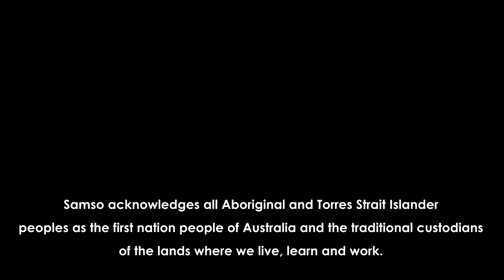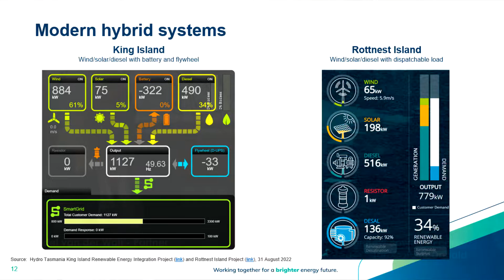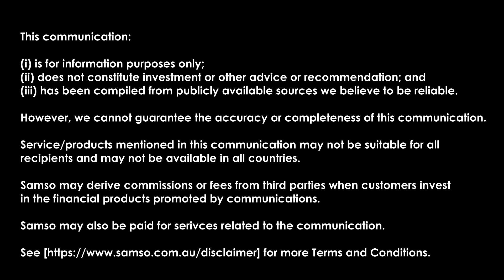Decarbonisation: Implementation Process and Issues | Samso Insights Ep. 100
Samso Insight Episode 100: As we progress to a world of clean energy and a No Emission life, the hard path of implementation begins.

The hard apart of all the conversation of decarbonisation and a perfect world of less carbon, less emission to no carbon and no emission is the implementation of some real world details.

In this episode we have Matthew Bowen and Adel van der Walt from Jackson McDonald and Joe Wyder from DMIRS speaking with Tony Goode.  Matthew and Adel share with us their experience in this sector which seems to be a world of smoke and mirrors.

The average citizen of the world seem to have an opinion on the clean world.  However, they seem to lack the understanding of how that will work in practice.  When we talk about the mining sector, there are so many parameters that needs to be considered.  Most importantly, mining is a business and if there are no profits, then there will be no mining.

This discussion is all about how we are going to have clean energy for mining and how all proponents of this industry must work together to have best practice.

There are some real working examples of cleaner energy and this was discussed and discussed as shown in the image below.  The example from King Island and Rottnest Island are prime example of how important hybrid power systems are to the clean energy process.

One interesting message that came from this episode is that clean mining will consume more energy.  Those people that want clean mining need to understand that to achieve the clean power world, there is a need for more mining.  More clean mining means more energy will be consumed.

Make sure you have a good cup of your favorite beverage and check in on this episode of Samso Insights.  AS stale as you may think the heading is,  as you watch the episode, you will begin to get engrossed with this stimulating concept of implementing the decarbonisation process.

Chapters:

00:00      Start
00:20      Introduction
03:05      The state of the clean world status.
07:17      Why do we Decarbonise?.
03:18      Changing of mindsets.
14:10      How does the Decarbonisation process look?
15:55      Carbon Consumption - The Business of Mining.
21:41      Clean Mining will consume more power.
22:21      Small Vehicle Fleet on Alternative Fuel
23:43      NASA testing alternative fuel options.
24:25      Is hydrogen cells for the big trucks?
24:57      The birth of hybrids.
25:32      Difficulties of hydrogen.
26:01      Alternative fuel will determine Mine Design.
27:08      The issue with Lithium ion batteries.
28:06       State Government Hydrogen Committee
32:02       The coming of the Mineral Revolution.
33:39       The Purchase Agreement.
35:21       DMIRS New Implementation supporting Decarbonisation.
39:29       Resources provided by DMIRS.
40:54       Jackson McDonald contribution to the Power Agreement templates.
43:38       Agreements are made form the miners perspective.
51:28       The impacts and opportunities for Indigenous communities.
52:36       Challenges of Hybrid vs Conventional power generators.
53:51       Opportunities to help indigenous communities.
54:50       The wealth creation opportunities from the renewable energy space.
57:51       Concluding comments from Matthew Bowen
01:00:20  Conclusion